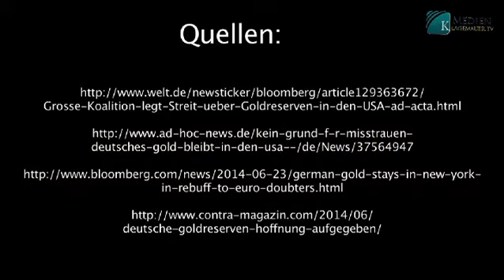Experts say: "Scandalous: Germany's gold treasury is gone!"